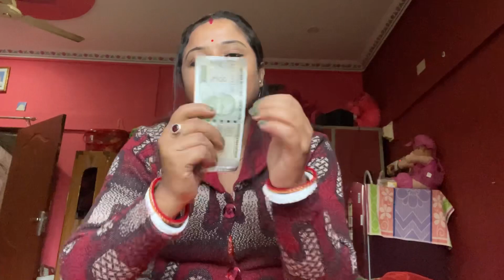ফাইনালি তোমাদের ভালোবাসায় Youtube পেমেন্ট হাতে পেলাম।@Ritikasarkar # youtube